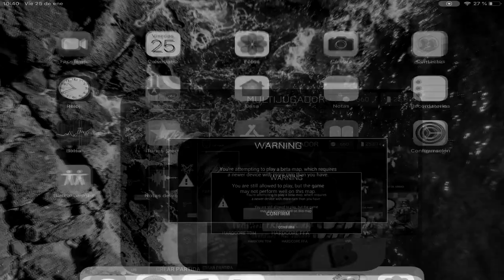BULLET FORCE.EXE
Líder, creador y fundador UNIT 「47」

 Sígueme!

Preguntas Frecuentes!
•¿CON QUE GRABAS?
-IPAD 2018 (Vídeo)
-SkullKandy (Audio)

-Adobe Premiere pro (Vídeo)
-Adobe audition(Audio)
-Photoshop cc(Miniaturas)

•¿TUS SUSCRIPTORES SON IMPORTANTES PARA TI?
Muy fácil de contestar , sin ellos yo no seria absolutamente nada , por mas bueno que sea el contenido, sin ojos que lo vean no sirve de mucho.

Video creado y subido por  ToPHeR